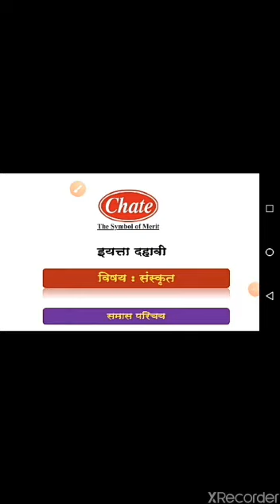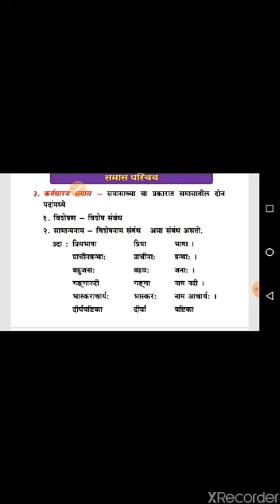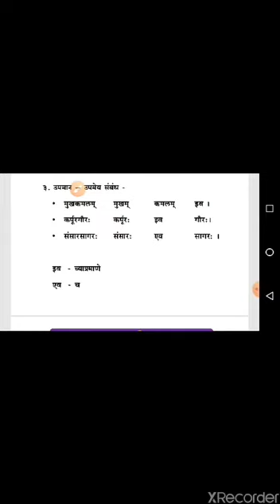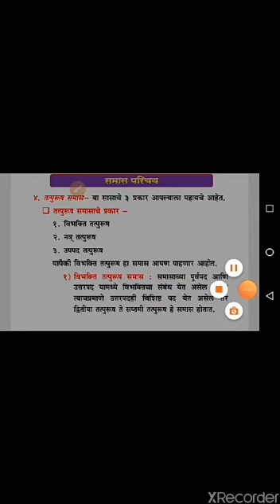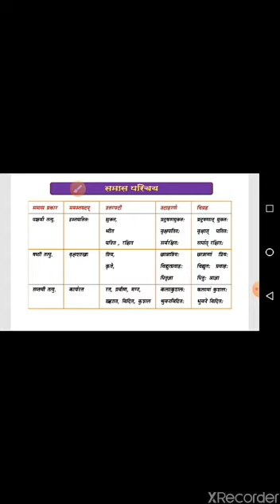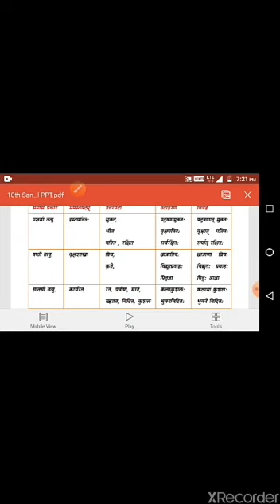Sanskrit Video 1_29 april